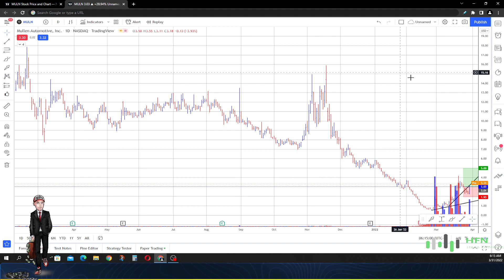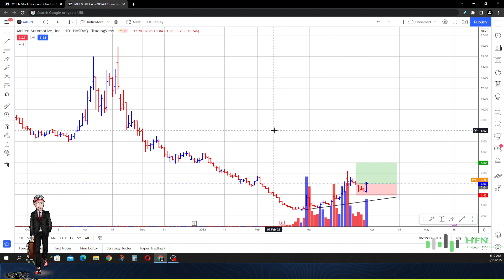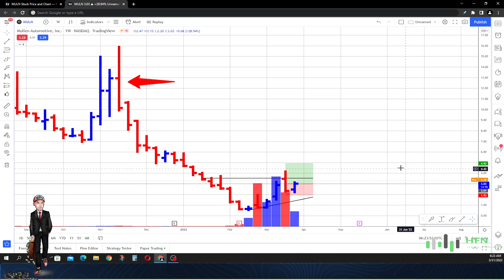MULN Stock - I Knew This Would Happen!!! MULN Stock Analysis